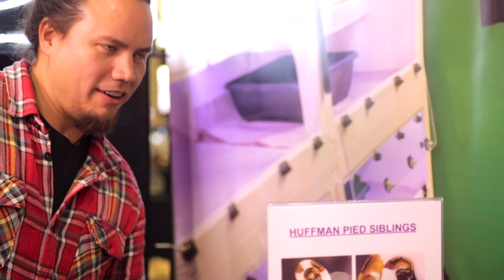Jimmy is a Straight Gangster - Triple B TV Ep.162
Welcome to Triple B TV.  Today's episode will feature Jim from Reptile Jim's Pythons and Boas and his huffman pied project.  He will also tell about how he got his start in the hobby and talk about things that will astound and amaze you.  Jimmy Cruz is a straight gangster.